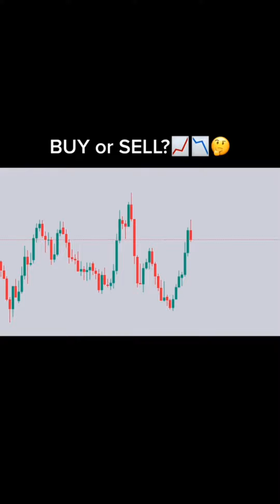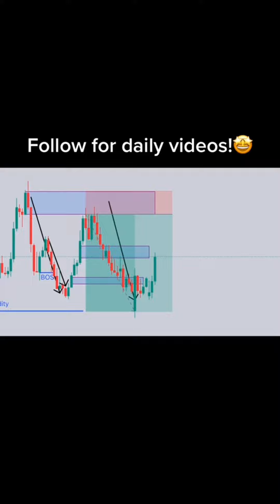Learn Forex Trading Market Online #47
Forex Trading Beginner's Guide, Learn Forex Trading Market Online
Forex
Forex day trading
Forex trading
Online business
Make money online
Forex traders